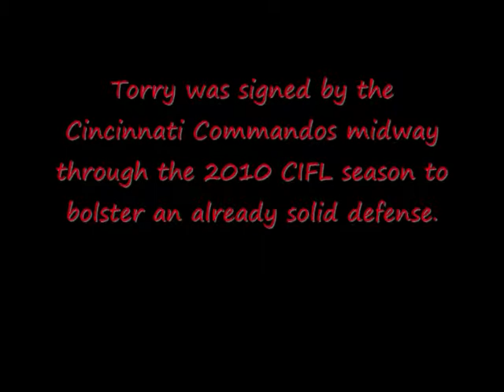Torry Cornett CIFL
Highlights featuring Torry Cornett of the Cincinnati Commandos of the CIFL. After being signed midway through the 2010 season, Torry helped the Commandos go on to win the league championship.